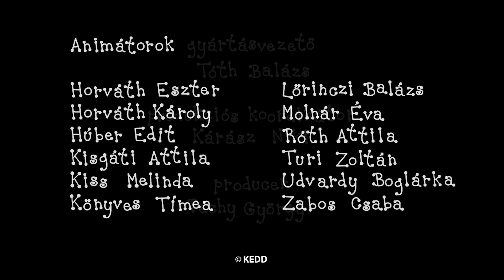Bartek i Basia - 8 odcinki | #71 | Kreskówka dla Dzieci po Polsku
Bartek i Basia kompilacja:
Przyjaciele
Morska przygoda
Zamek z piasku
Piłkarski mecz
Wielki pająk
Stanley i łyżwy
Kamyki
Gra planszowa